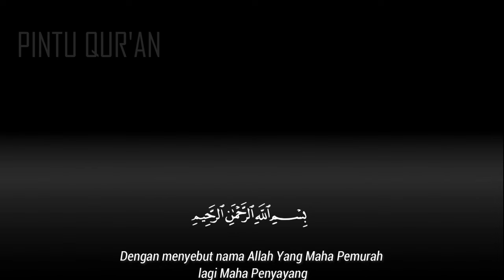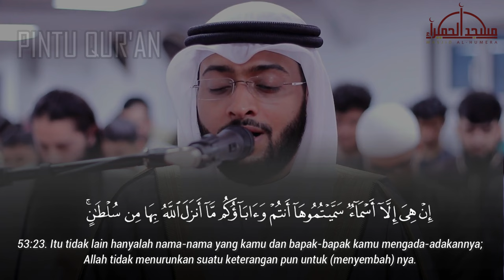Bacaan Imam Merdu Surah Al Najm - Ahmad Al Nufais شيخ أحمد النفيس